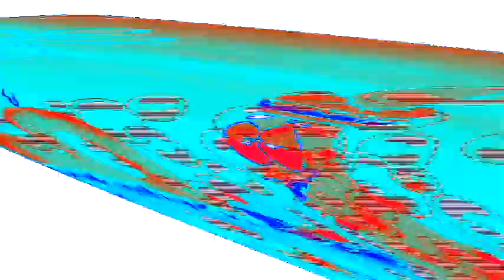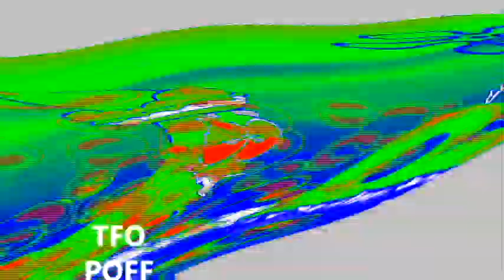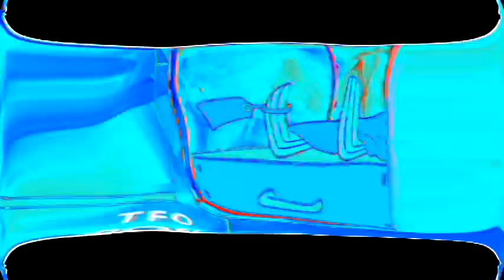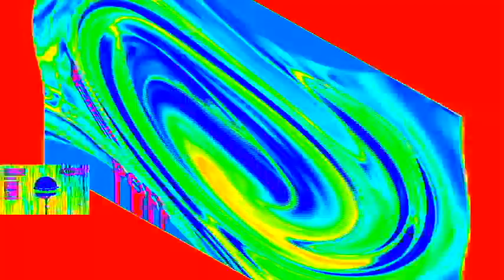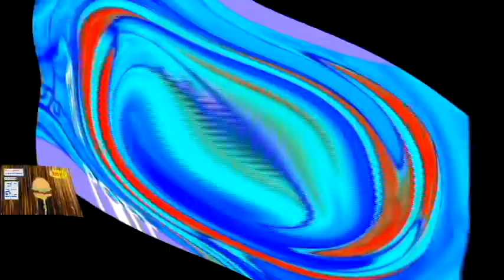Veg Replace Tennis Things You Can Do w a Frozen Krabby Patty SpongeBob Rounds